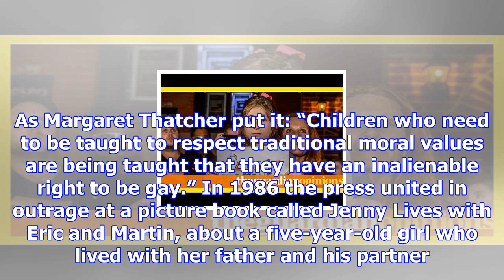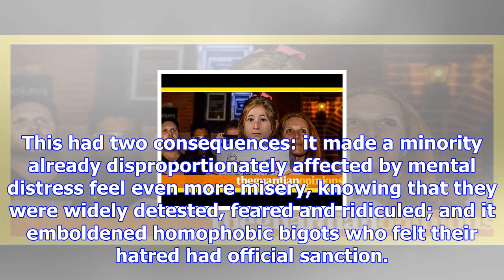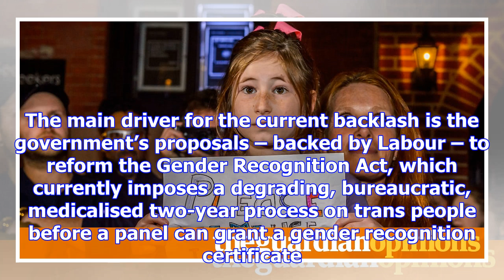Anti-trans zealots, know this: history will judge you | owen jones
It all seems so chillingly familiar. As gay and biual men and women were making limited strides in t...